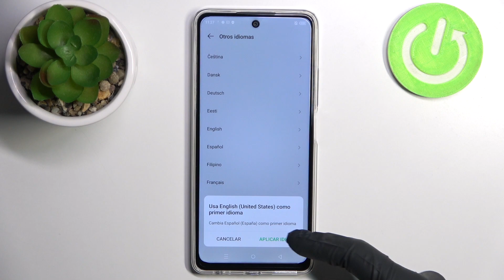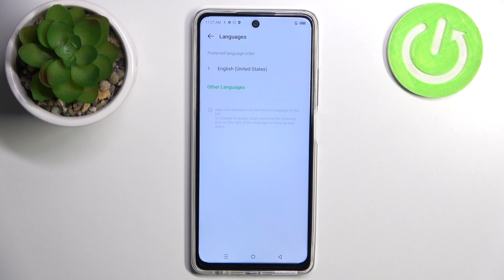Cómo cambiar el idioma del sistema en el INFINIX Hot 30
En este video tutorial, te mostraré cómo cambiar el idioma del sistema en tu INFINIX Hot 30. Puedes personalizar tu dispositivo cambiando el idioma del sistema a tu preferencia. Te guiaré a través de los pasos necesarios para acceder a la configuración de idioma en tu INFINIX Hot 30 y seleccionar el idioma deseado. Exploraremos las opciones de idioma disponibles y te mostraré cómo aplicar los cambios de idioma de manera fácil y rápida. Con este tutorial, podrás disfrutar de tu INFINIX Hot 30 en el idioma que elijas.

Configuración de idioma en el INFINIX Hot 30
Cambiar el idioma predeterminado en el INFINIX Hot 30